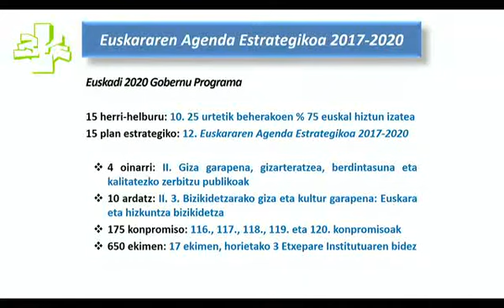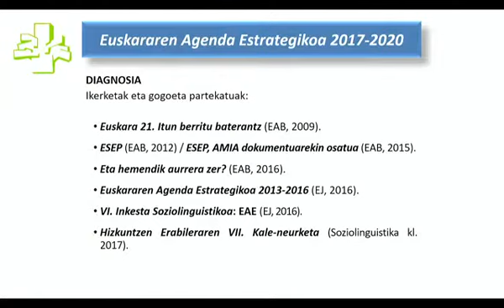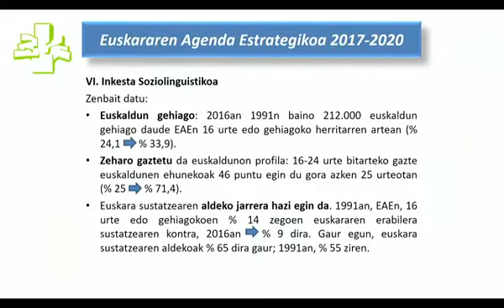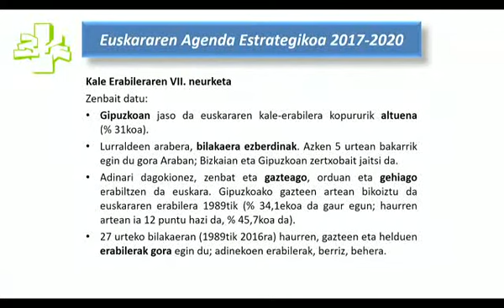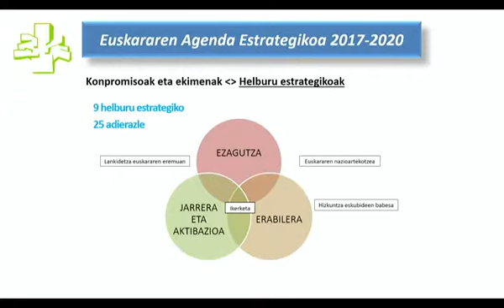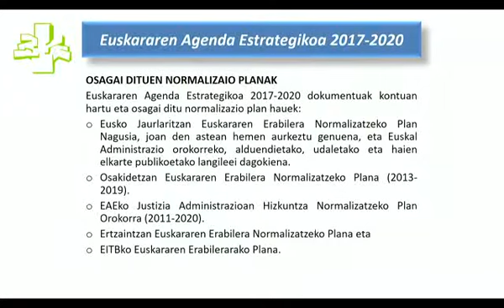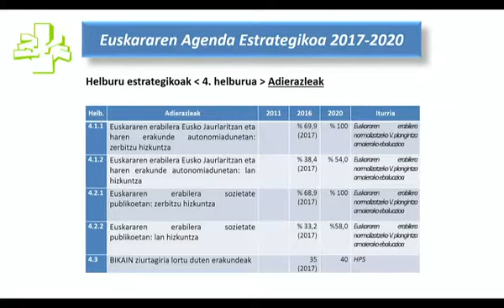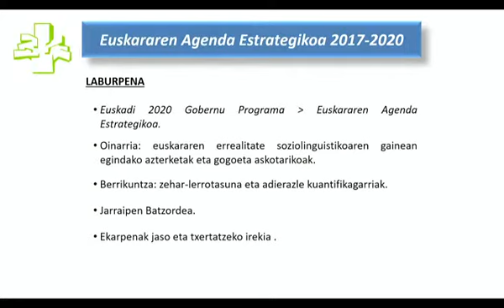Kultura eta Hizkuntza Politikako sailburuaren agerraldia Euskararen agenda estrategikoa azaltzeko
Eusko Legebiltzarraren Kultura Euskara eta Kirol Batzordea (2018/03/09)